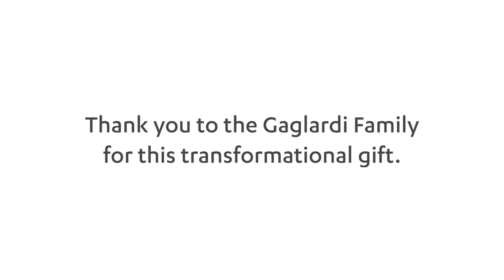Honouring Phil and Jennie Gaglardi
With a rich history of philanthropy and love for British Columbia, the Gaglardi family, in honour of Phil and Jennie, continues their legacy with an extraordinary $25 million gift to Vancouver General Hospital’s (VGH) state-of-the-art surgical program.

This generous donation showcases Phil and Jennie’s visionary desire to transform health care in BC. Because of this gift, VGH will be the cornerstone of surgical excellence in this province. In recognition of this gift, the surgical wing in VGH will now be known as the Phil & Jennie Gaglardi Surgical Centre.